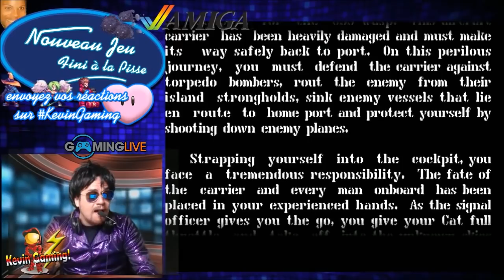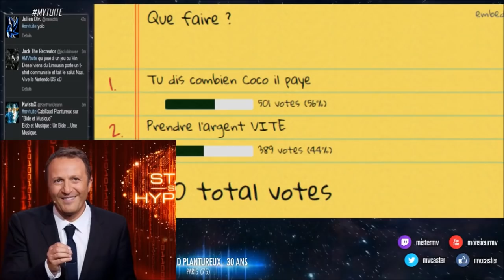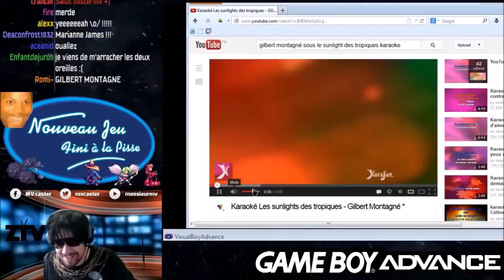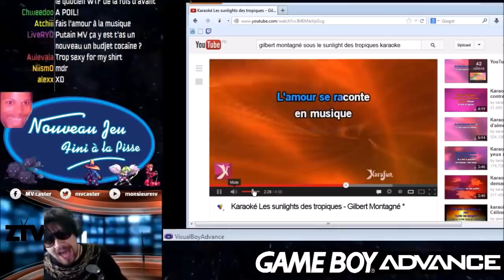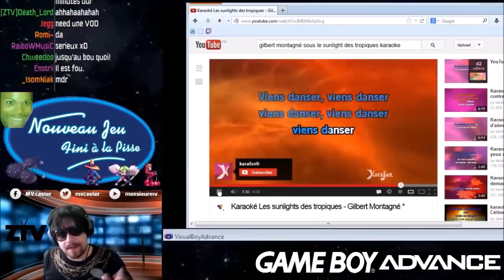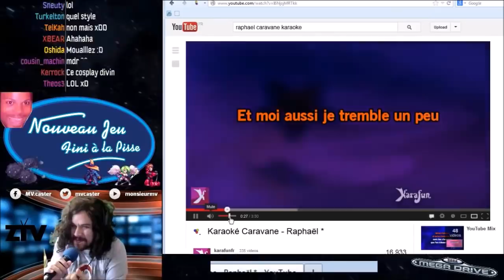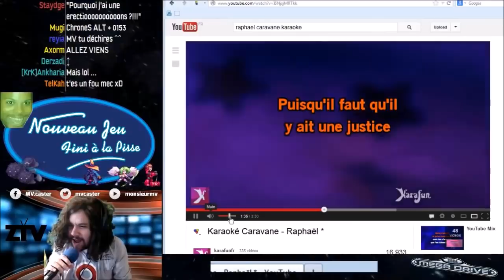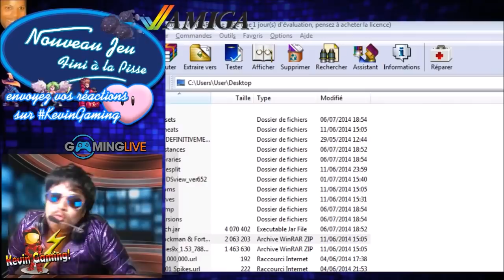MisterMV Maxi Best-of XXL / Hommage Part 1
Cette vidéo est un hommage sincère, concoté avec amour.
Les images utilisées sont, bien évidemment, la propriété de Xavier Dang et / ou des sociétés détentrices des lives dont elles sont extraites.

Streamer d'exception, musicien, troubadour ... chanteur de talent, MV nous a régalé durant ces années, et continue aujourd'hui.
Pour ceux qui désirent se plonger dans son univers afin de le suivre par la suite, voici un maxi best of des moments qui (à titre personnel) m'ont le plus fait rire ou simplement comprendre que quelque chose de nouveau se passait sur le net.

Les divers liens ci dessous vous renvoient vers les comptes et activitées de cet homme, n'hésitez pas à le suivre, le soutenir...
l'aimer, quoi !

Merci MV !!